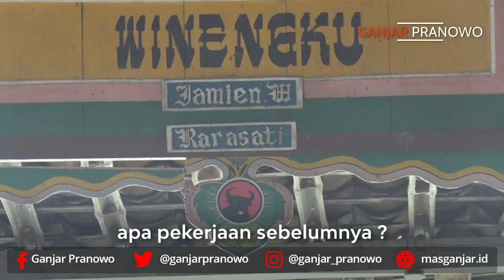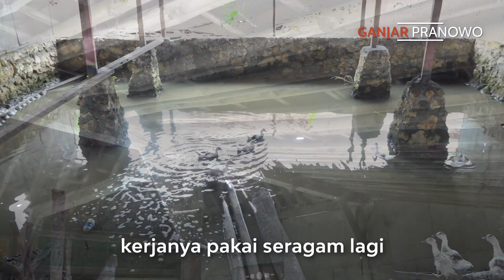AJAK KADER PDIP GROBOGAN RENOVASI RUMAH PAK JAMIN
Sudah dua tahun belakangan Pak Jamin mengungsi. Rumah yang dihuninya selama ini terus terendam air saat hujan turun.

Dengan penghasilannya sebagai buruh tani, dia hanya bisa merenovasi sedikit demi sedikit. Ketika corona mewabah, penghasilannya jadi tak menentu. Renovasi rumahnya pun tersendat.

Bangunan rumahnya pun terbengkalai, terendam air hingga menyerupai kolam sekaligus kandang bebek. (Ada bebeknya beneran)

Pak Jamin tidak akan bisa merenovasi rumahnya sendiri. Kebetulan ada kader PDIP Grobogan, saya minta beliau untuk menggerakkan kader lainnya membantu renovasi rumah Pak Jamin, seperti yang pernah terjadi di dapil saya dulu di Purbalingga.

Semoga dengan gotong royong kita bersama, Pak Jamin bisa segera mendapat tempat tinggal yang lebih layak untuk dirinya dan keluarganya 🙏🏼😊